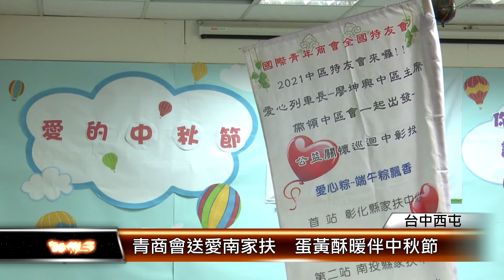青商會送愛南家扶 蛋黃酥暖伴中秋節 │T-NEWS聯播網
中秋節就快到了，家家戶戶忙著挑選月餅，但對弱勢家庭而言，經濟因素、吃月餅可能都是一種奢侈。國際青商會中區特友會，特地準備了170盒蛋黃酥，送給南台中家扶中心的受助家庭，讓孩子也能吃月餅、應景過中秋。